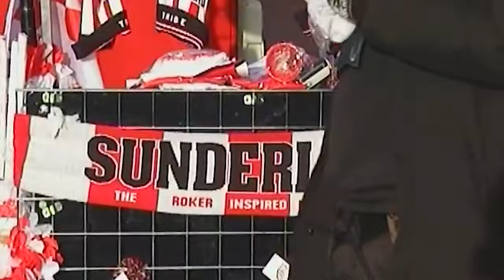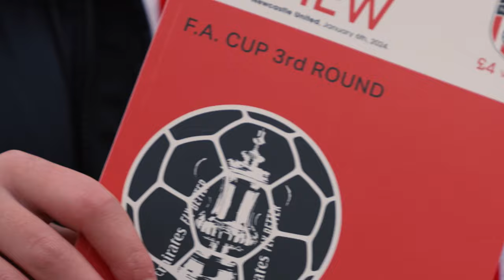"It's More Than Just A Game" | Wear-Tyne Derby | Sunderland v Newcastle | Emirates FA Cup 2023-24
To find out more about The Emirates FA Cup visit:
TheFA.com/EmiratesFACup